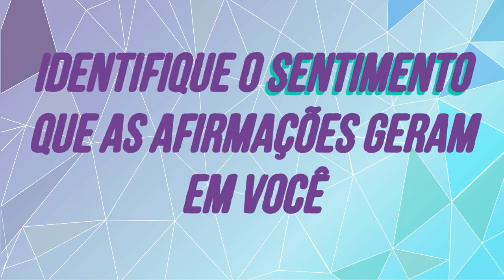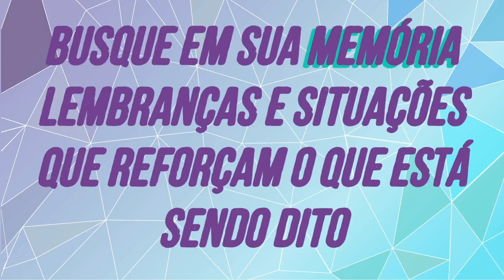10 Minutos para ATRAIR DINHEIRO E PROSPERIDADE